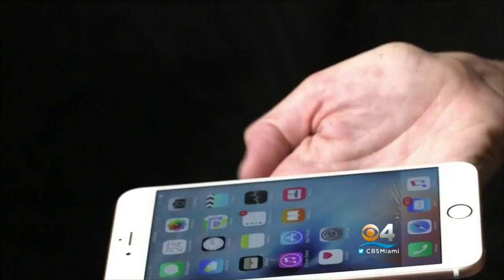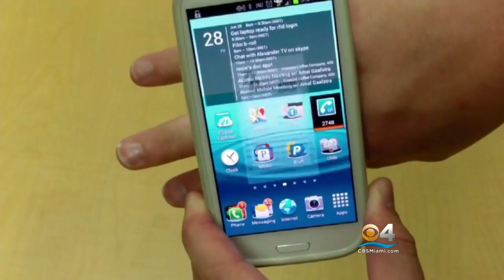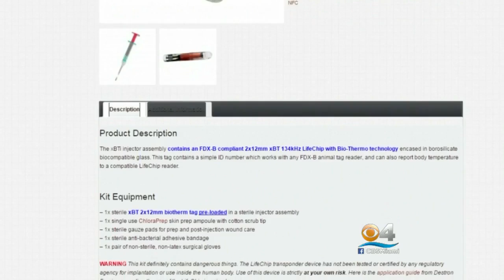Bio Hacking: Modifying The Body For Everyday Conveniences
CLICK To Watch Vanessa Borge’s Report